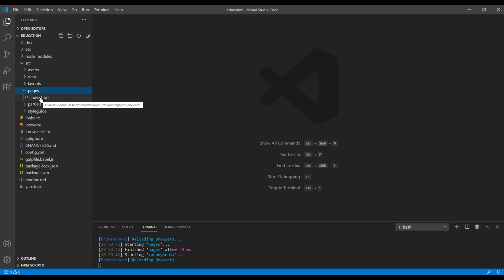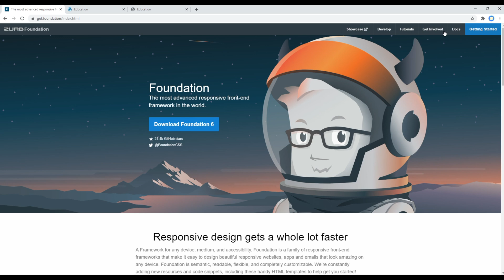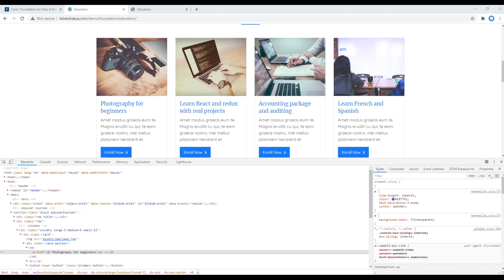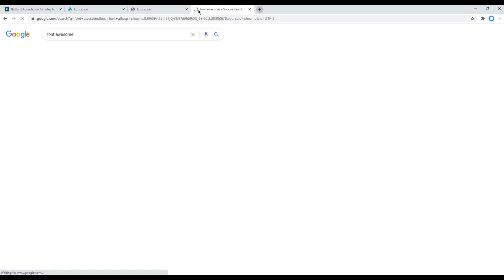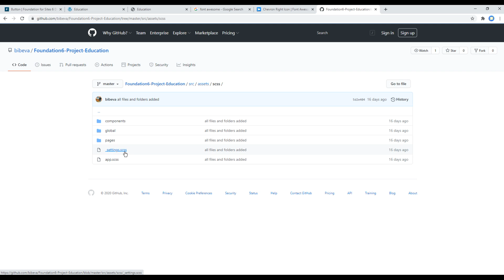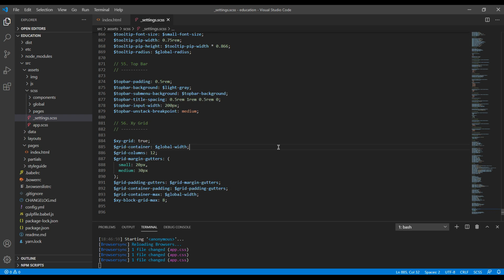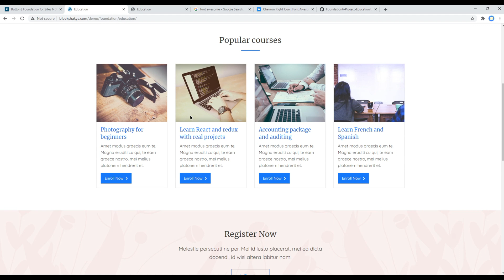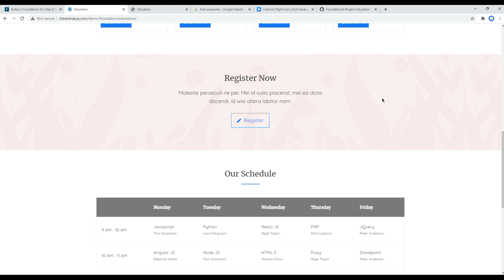Foundation #4 - Add popular courses using cards component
Introduction:
Learn Foundation 6 with Real Project.
In this tutorial, I'll show you how to add popular courses using cards component.